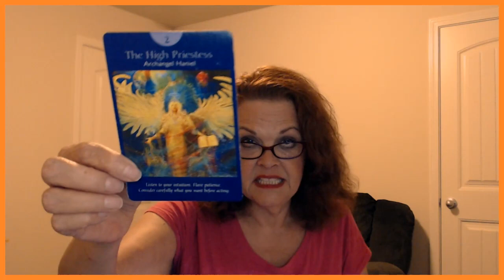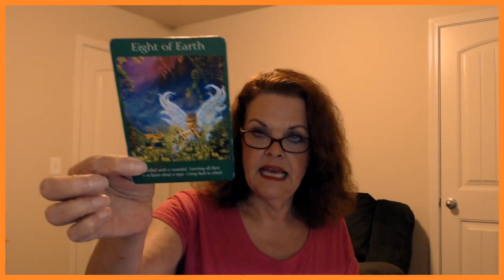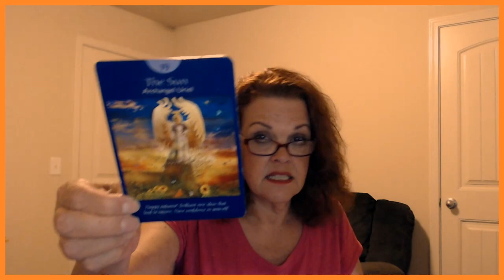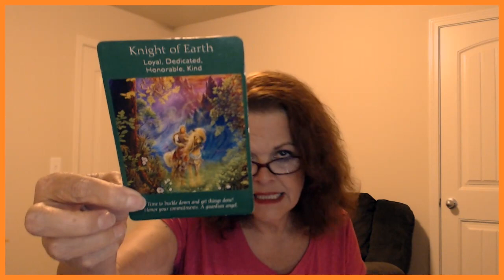Gemini August 23, 24, 25 2019 A Lot Of Supernatural Energy Surrounds YOU!